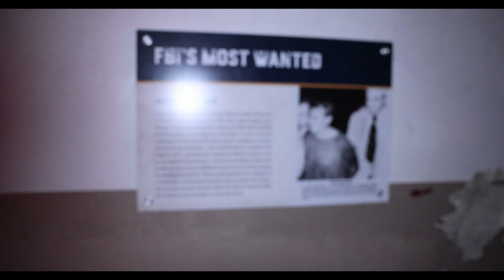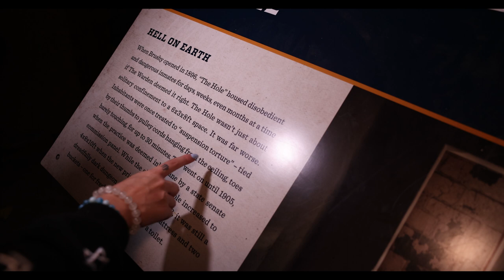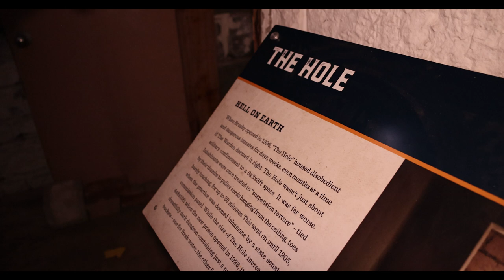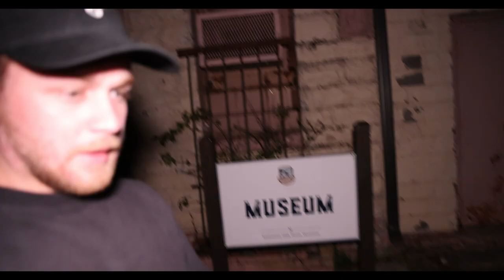Terrifying Night At The Brushy Mountain Penitentiary!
Come with @druhawk, @kelsiidaviess, @KrisStar, and Jeff to the most haunted prison in Tennessee. the brushy Mountain state Penitentiary!
where we encounter some terrifying ghost and unknown beings.
we end up staying overnight and being apart of some extreme paranormal activity.

My name is Drew! See what adventures we go on to get some incredible footage of the world...